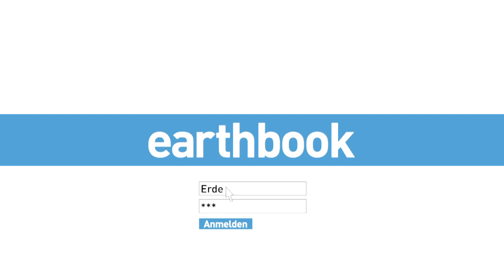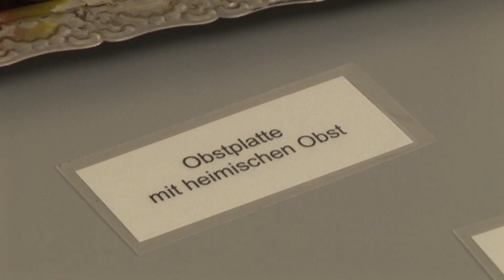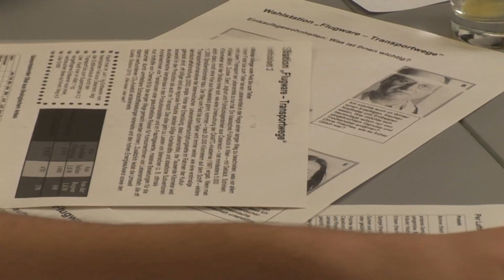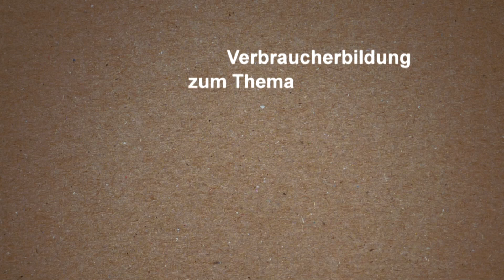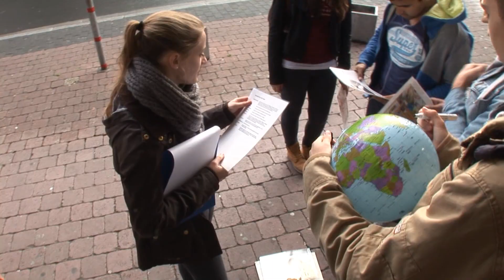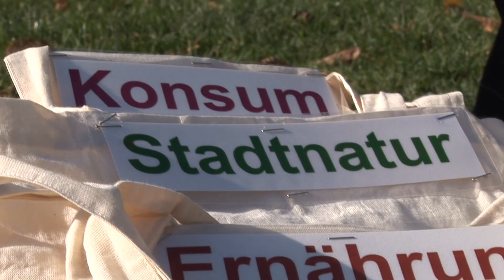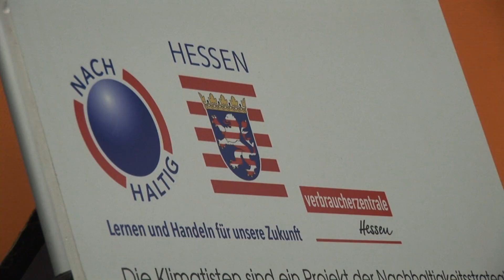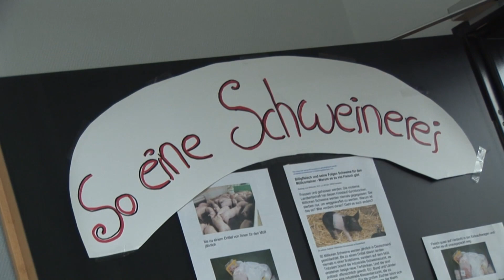Unterrichtseinheiten zum Klimaschutz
Dokumentation zweier Unterrichtseinheiten der Verbraucherzentrale Hessen zum Klimaschutz:
"Klima-Snack-Bar -- Wie hängen Ernährung und Klimaschutz zusammen?"
"Meine Stadt, das Klima & ich -- Stadtrundgang zum Thema Klimaschutz"
Die Unterrichtseinheiten fanden an einem hessischen Gymnasium im Rahmen einer Projektwoche statt. Sie wurden von der Verbraucherzentrale Hessen im Rahmen des Projekts „Die Klimatisten: 10.000 Bürgerinnen und Bürger für den Klimaschutz" mit finanzieller Unterstützung des Hessischen Sozialministeriums entwickelt und stehen Lehrkräften ab Ende März 2013 als Download-Dateien zur Verfügung.